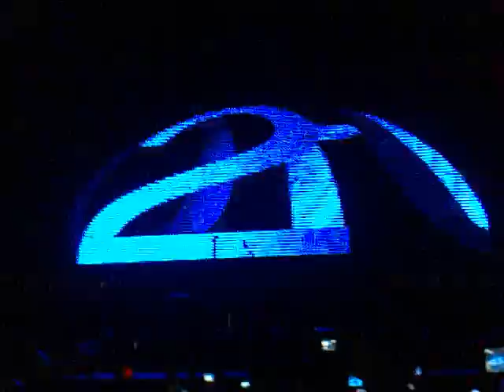A - Ha - The Bandstand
A - Ha, Concierto en Santiago, Chile, en el Movistar Arena